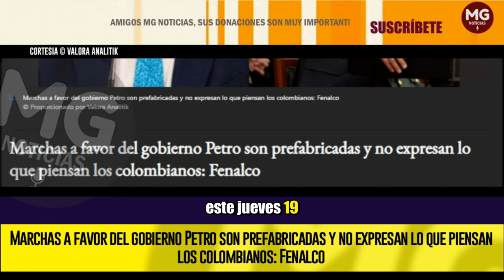❌ MARCHAS A FAVOR DEL GOBIERNO PETRO SON PREFABRICADAS Y NO EXPRESAN LO QUE PIENSAN LOS COLOMBIANOS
Jaime Alberto Cabal, presidente de Fenalco se refirió a las marchas que se realizan a nivel nacional este 19 de septiembre encabezadas por sindicatos como la CUT y Fecode para apoyar al Gobierno de Gustavo Petro.
VALORA ANALITIK